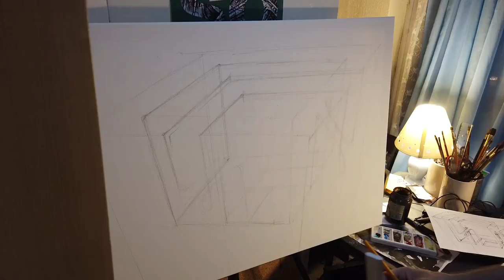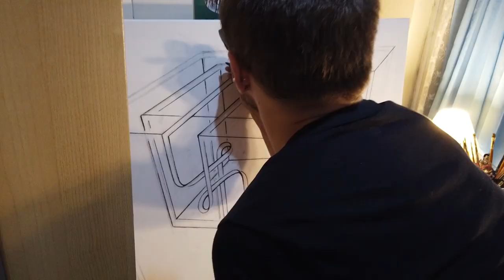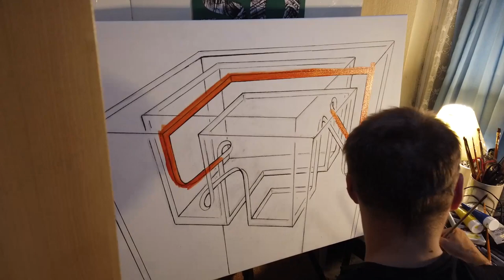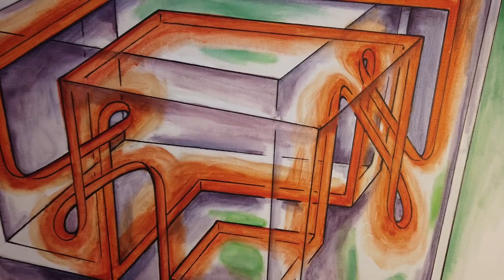Ratz, Clear mind and two edges, 2021